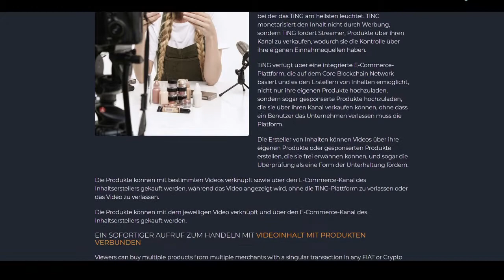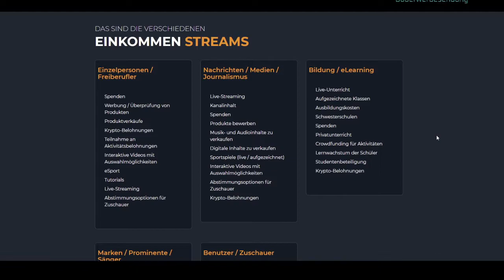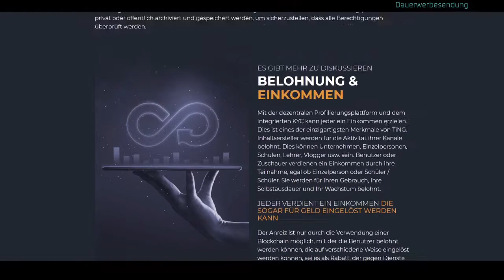#5 Interview Core Blockchain - Episode 5 von 7 "Ting and Meeting" Streaming Plattform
Interview Core Group mit Alfred Latschenberger und seinem Partner Paul Coste,
Moderator Steven Wagner
Meinen Livestream vom 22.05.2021 habe ich in 7 Episoden aufgeteilt.
Episode 5 von 7
Ting Plattform:
Streaming & Meeting auf einem NEUEN Level.
Die Video Streaming Plattform, eine selbsttragende, einkommen schaffende, grenzenlose Unterhaltungslösung.
Ting ist eine dezentrale Peer-to-Peer Plattform für grenzenloses Video – Streaming, mit dem Zuschauer und Ersteller von Inhalten das Publikum weltweit erreichen können, ohne dass eine starke Internetverbindung erforderlich ist.
 „Beobachten, streamen, interagieren und sprechen überall auf der Welt“ Jeder verdient ein Einkommen, die sogar für Geld eingelöst werden kann.
Dies ist eines der einzigartigsten Merkmale von Ting.
Inhaltsersteller werden für die Aktivität ihrer Kanäle belohnt. Ob Unternehmer, Einzelperson, Schulen, Lehrer, Vlogger usw…..
Benutzer oder Zuschauer verdienen ein Einkommen durch ihre Teilnahme, sie werden für ihren Gebrauch, Ausdauer, und für ihr Wachstum belohnt.
Dieser Anreiz ist nur durch die Verwendung einer Blockchain möglich. Peer-to-Peer-Video-Streaming.
Hochladen von aufgezeichneten Videos und Untertiteln Hochladen für mehrere Sprachen. Integrierte Videozugriffskontrolle für öffentlich, privat und freigegeben oder vollständig privat.
193 Unterstützte Sprachen. Kanalerstellung und -verwaltung.
Benutzerregistrierung und Zugriffssteuerungsverwaltung.
Kommentare nur mit Erlaubnis für registrierte Benutzer verfügbar.
Archiv aller Videos.
Vollständige Benutzerverwaltungsplattform einschließlich Kanalverwaltung und Videoarchivverwaltung.
Durchsuchen, Durchsuchen, Kategorien, Zuletzt angesehen, Beliebt, Suchen, Kanalbrowsen und Suchfunktionen für Künstler / Vlogger.
CorePass Digitale Identität integriert.
Du möchtest Dir Core Token sichern?
Sie möchten weiter Informationen, hier kommen Sie zu meinem Telegram Kanal:
Episoden Fortsetzung:
Komplette Video – Reihe Folge 1 bis 7.

#1 Interview Core Group mit Alfred Latschenberger & Paul Coste Episode 1 von 7

YouTube-Kanal:  / @brain2chain

YouTube-Kanal:  / @elite-lions